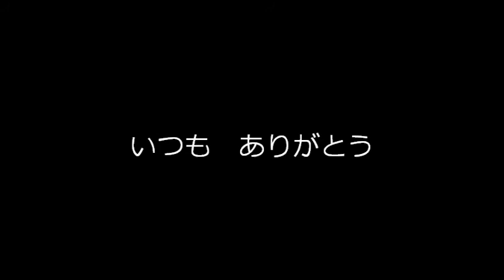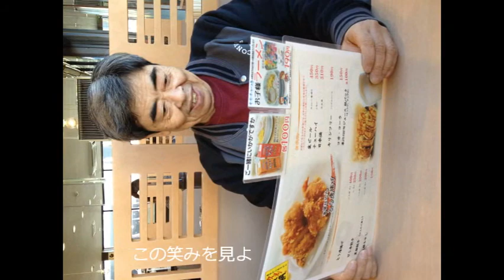お父さん ありがとう 2013.03.30